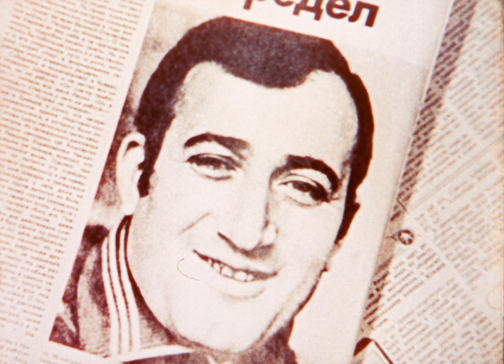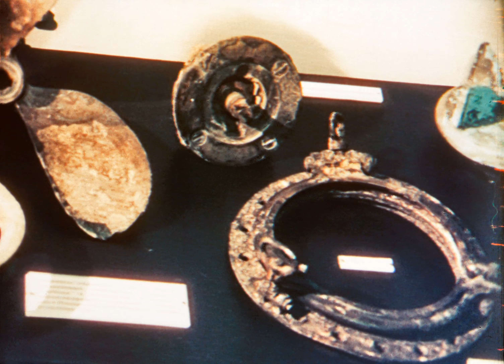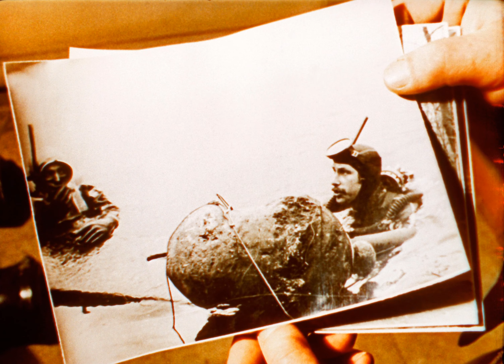Рыцари подводных трасс, 1987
Фильм рассказывает о спортсменах подводниках.

ЛенНаучФильм, 1987